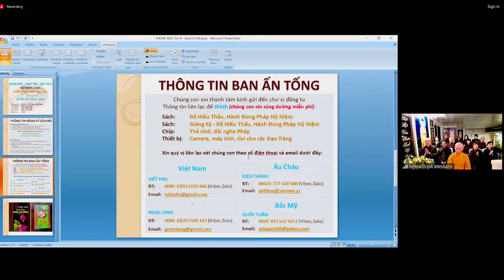Thời Mạt Pháp Niềm Tin Chúng Sanh Yếu Nên Chính Mình Phải Giữ Niềm Tin Cho Mình | Thầy Tịnh Hải